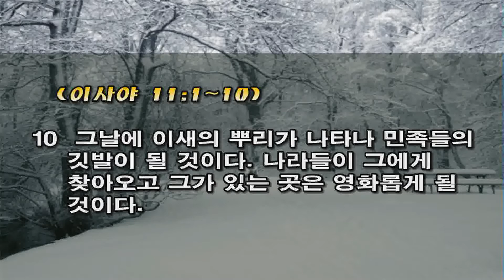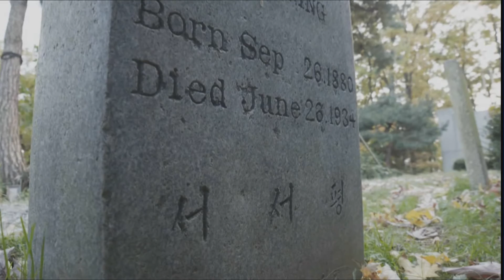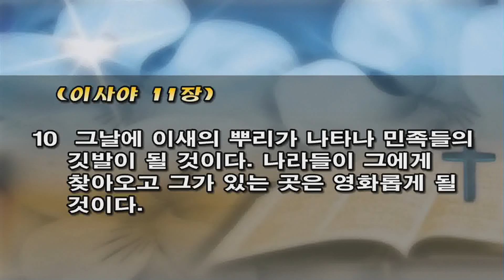수원온누리교회 신기섭목사 161218